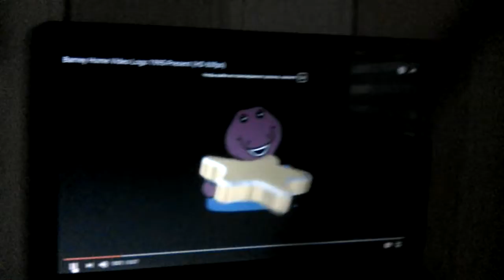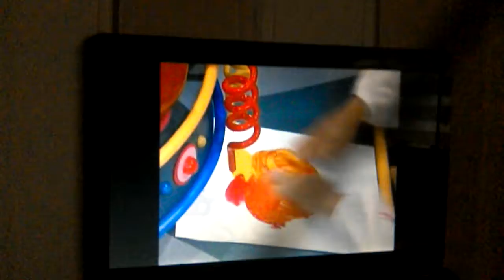barney theme song